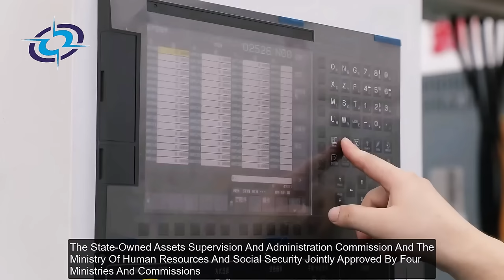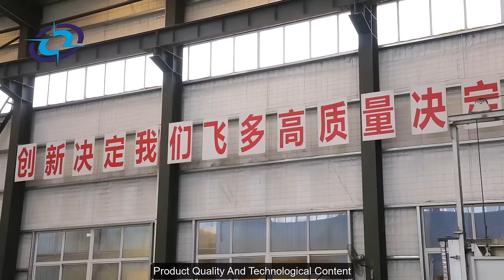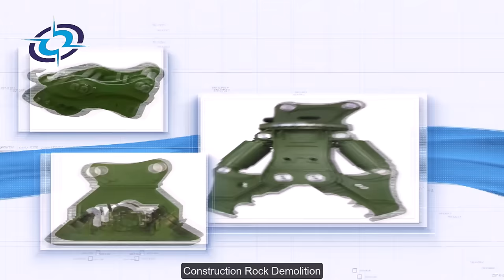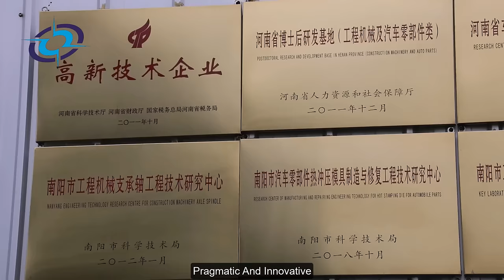Hongyang Forging Axle Spindle 2024; Robot CNC Machining Line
We are pleased to introduce ourselves as the largest manufacturer of truck & trailer axle spindles in China. With over 56 years of experience, we are the oldest forging parts manufacturer in the country, and we have been a subsidiary of China North Industries Group Corporation (NORINCO GROUP), a Fortune Global 500 company, since 1968.

If you are looking for OEM truck trailer axle spindles,axle shaft,half shaft, we supply to world-famous truck and trailer as well as construction vehicle companies such as Meritor, CAT, Volvo, BPW, XCMG, Liugong, BHNK, SDLG, North Benz, Soosan, and more.

Each year, we are expanding our capabilities by investing in new machinery. In 2020, we invested 50 million RMB to establish a robotic CNC lathe and a robotic hydraulic press line.

Kindly view our comprehensive video showcasing the full production line for axle spindle forging:

Hongyang Forging Co., Ltd.
No.2 Industrial Park , High-tech Zone ,Nanyang City,
Henan Province , China Zip Code :473000